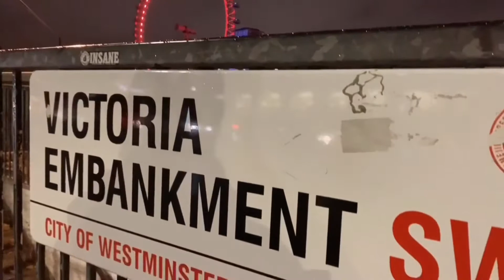London Westminster|iPhoneXR|london vlog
Short Glimpse of London Westminster, Big Ben

Video shot with iPhoneXR